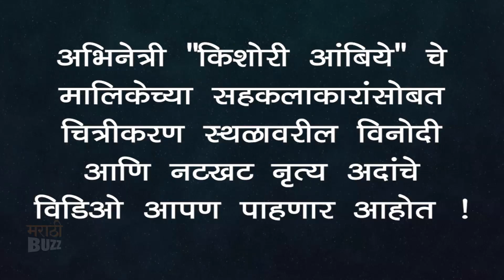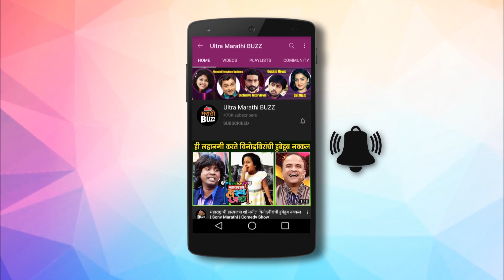किशोरी आंबिये थंडीत शिंकल्या आणि अनिता दाते चिडल्या | माझ्या नवऱ्याची बायको | COMEDY ACTRESS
अभिनेत्री "किशोरी आंबीये"चे मालिकेच्या सहकलाकारांसोबत चित्रीकरण स्थळावरील विनोदी आणि नटखट नृत्य अदांचे विडिओ आपण पाहणार आहोत फक्त "अल्ट्रा मराठी बज"वर ! Report By Sagar Maladkar Video Editor - Sushant Varsolkar